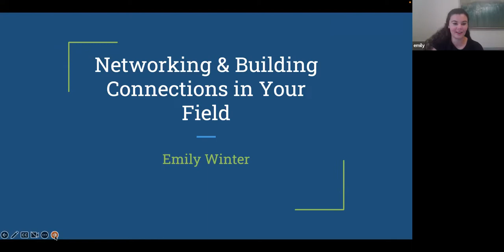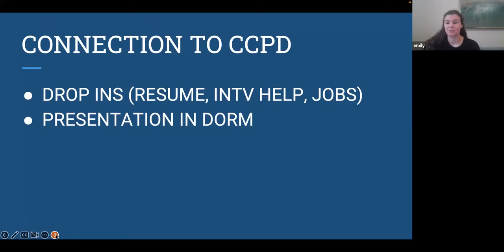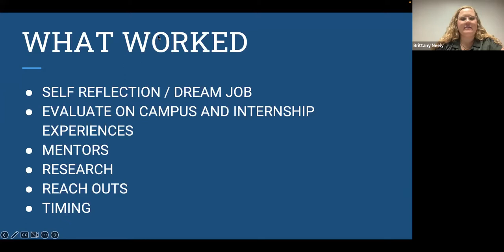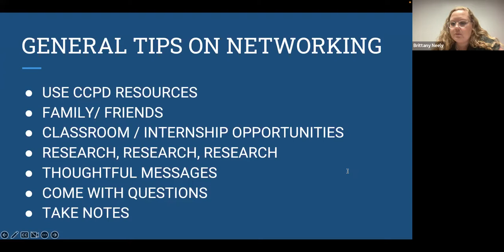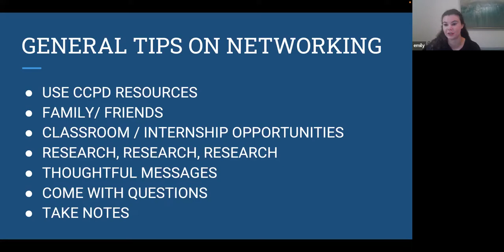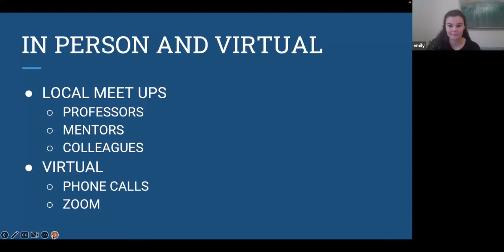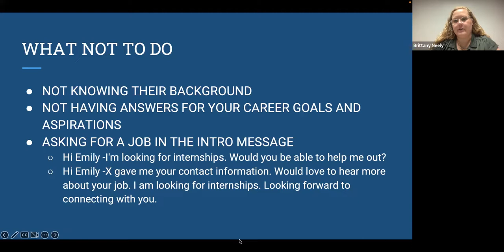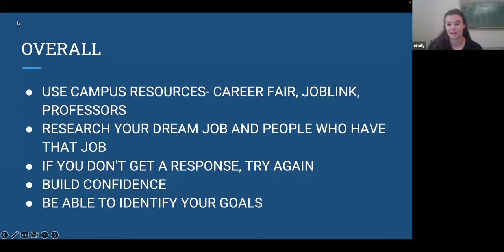Networking and Building Connections